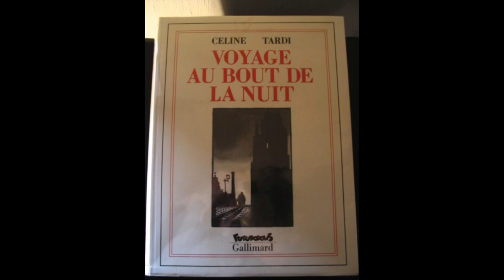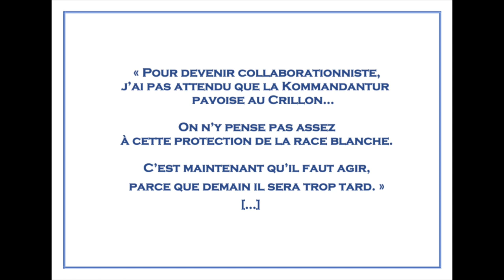Pourquoi publier 𝗖𝗘𝗟𝗜𝗡𝗘 pose question ? - RJM Attyasse/PCJ (13/5/2022)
Un inédit de Louis-Ferdinand Céline, réapparu voilà quelques mois, vient de paraître aux éditions Gallimard. Une trésor littéraire pour les uns, un bréviaire annonçant les pamphlets antisémites pour d'autres. 61 ans après sa mort, Céline continue d'alimenter la polémique. Explications.

🎞️ Montage vidéo réalisé par Emmy Chiolare (RJM) ; citations : Patrick Zic (RJM)

𝗕𝗶𝗯𝗹𝗶𝗼𝗴𝗿𝗮𝗽𝗵𝗶𝗲 :
- Alliot David, Louis-Ferdinand Céline en verve, Paris, Éd. Horay, 2004.
- Alliot David, Céline, la légende du siècle, Infolio, 2006.
- Alliot David, L'Affaire Louis-Ferdinand Céline : les archives de l'ambassade de France à Copenhague, 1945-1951, Paris, Éd. Horay, 2007.
- Alliot David, Céline : idées reçues sur un auteur sulfureux, Paris, Le Cavalier bleu, 2011.
- Alméras Philippe, Céline : entre haines et passion, réédition revue : Éd. Pierre-Guillaume de Roux, 2011 (1ère éd. 1993).
- Alméras Philippe, Dictionnaire Céline, Paris, Plon, 2004.
- Brami Emile, Céline : "Je ne suis pas assez méchant pour me donner en exemple", Paris, Écriture, 2003.
- Duraffour Annick et Taguieff Pierre-André, Céline, la race, le juif : légende littéraire et vérité historique, Paris, Fayard, 2017.
- Roynette Odile, Un long tourment : Louis-Ferdinand Céline entre-deux-guerres, 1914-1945, Paris, Les Belles Lettres, 2015.
- Sautermeister Christine, Ferdinand Céline à Sigmaringen : novembre 1944 - mars 1945 : chronique d'un séjour controversé, Paris, Éd. Écriture, 2013.